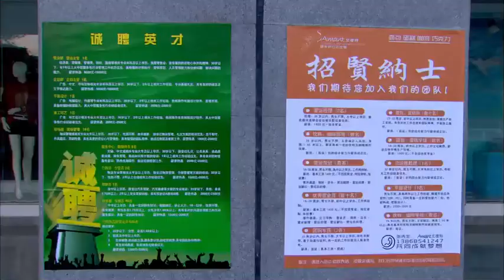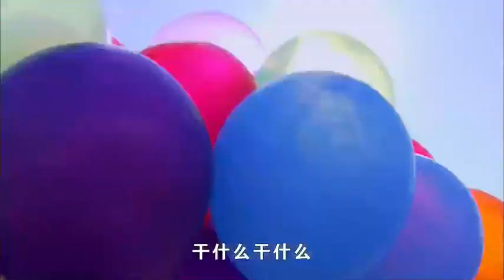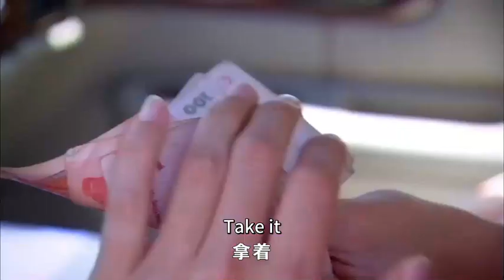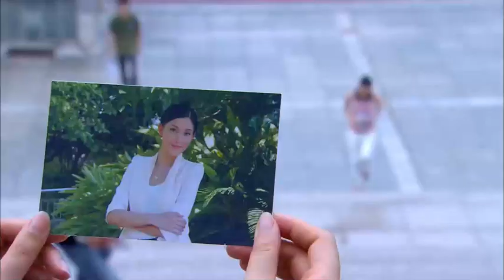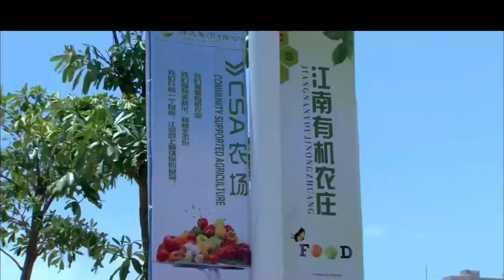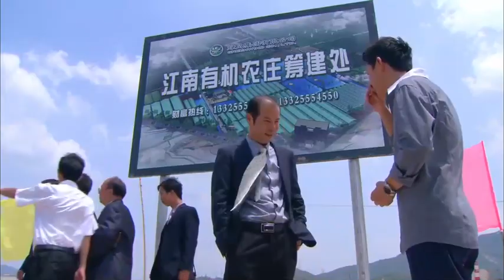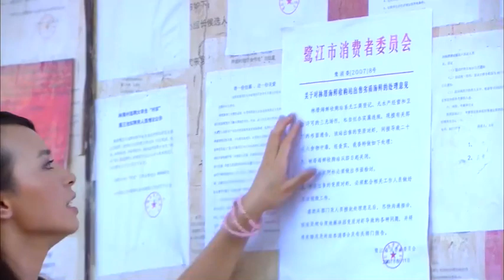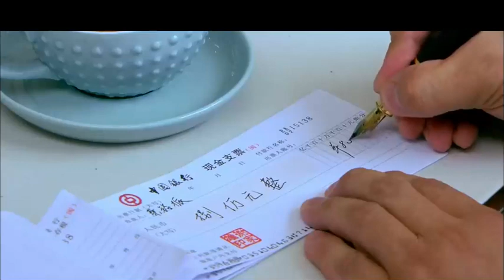【FULL】Youth Without Limit EP 02 | Li Caiye Pan yueming Zhu Xiaotian | TOP Chinese Romance Dramas